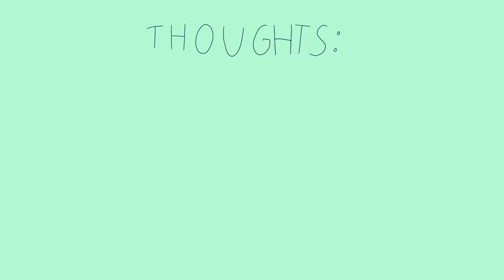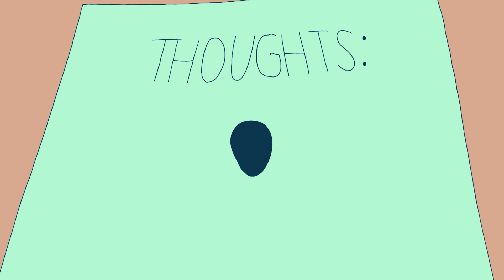LOST IN THOUGHTS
What happens when ideas just won't stop growing?

Story, animation and music by Elias Schmedes

Special thanks to Henning Tietz